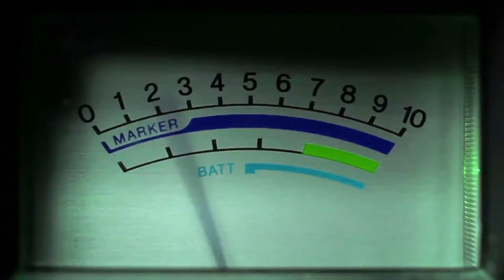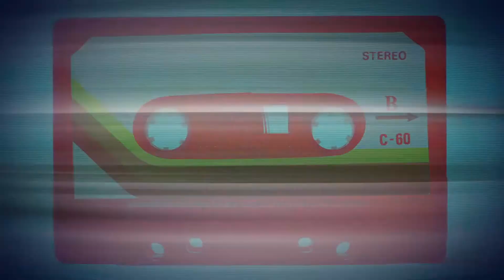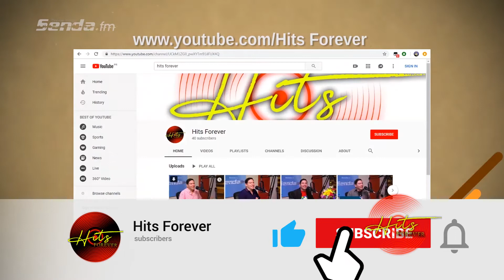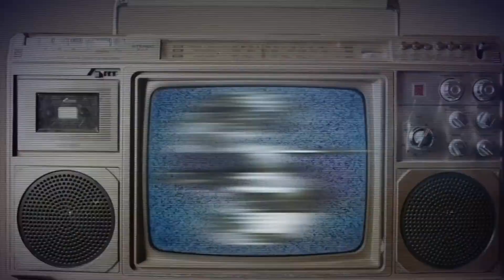HitsForever#98 Griselle Rios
Hits Forever...Un programa que nos llevará en un viaje por el pentagra musical cristiano recordándonos los hits de los 70,80.90 y trayendonos los hits de ahora. Moderado por el ministro de adoración Jerry Marzán por CTNI canal 20.1 y Senda.fm
La Cantante Griselle Rios en una interesante entrevista nos habla de su vida,ministerio,trayectoria musical y su primer libro "DESDE MI CORAZÓN AL TUYO"